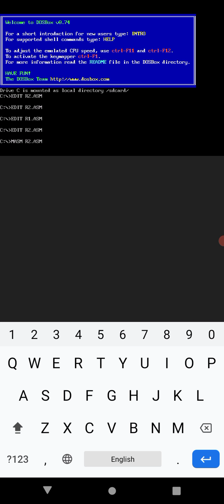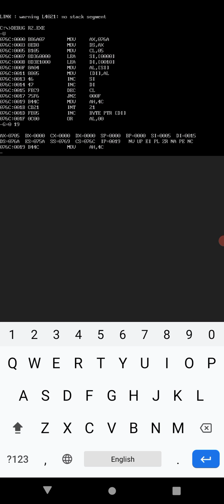ALP R2:"data transfer within same segment"(8086)MP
PROGRAM:R2-"DATA TRANSFER WITHIN SAME SEGMENT"
BY:-RAVIKUMAR PARAGOND

COMPLETE PROGRAM EXECUTION OF 8086 MICROPROCESSOR (R2:DATA TRANSFER WITHIN SAME SEGMENT)

###8086 MICROPROCESSOR###
##RAVIKUMAR PARAGOND###